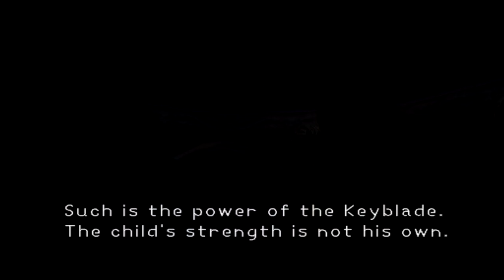Let's Play Kingdom Hearts Episode 5 :: This Boat Runs On Happy Faces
In this episode of Let's Play Kingdom Hearts, I take care of our first true boss battle - Guard Armor. Afterwards, I collect a few Postcards and Blue Trinity marks, and I also meet a very wise, old soul.